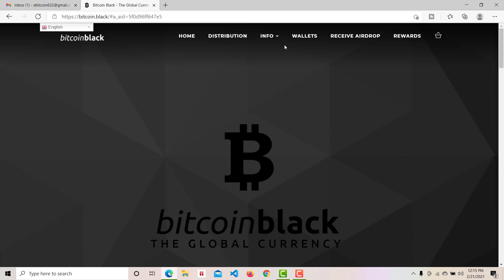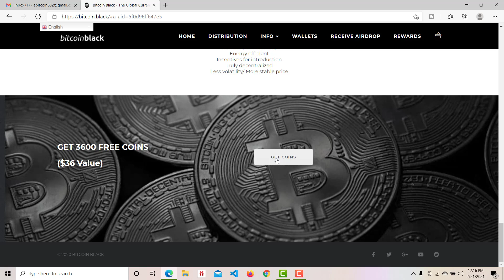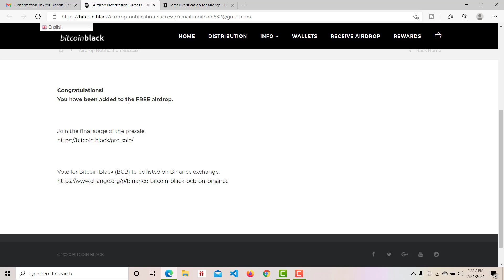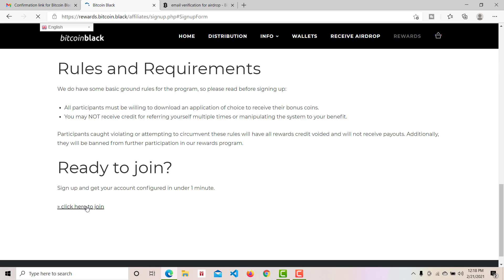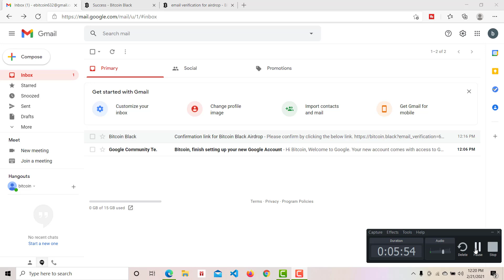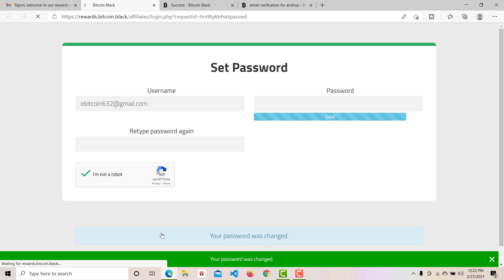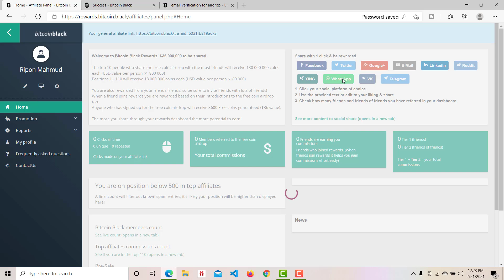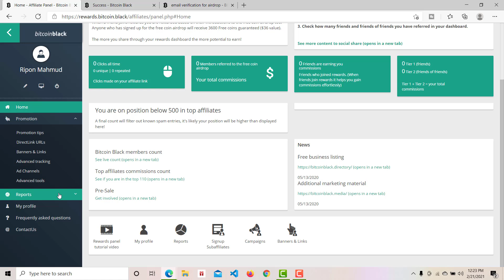Bitcoin black Review | 36$ Earn Without Invest | How to free earn for Airdrop | Android Tips Book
2. Click the register button or one of the hyperlinks

3. after clicking link, on the next page, scroll down and click on "Get Coins"

5. click verification link in email sent to you

Promote your any Airdrop, Apps & Site👇
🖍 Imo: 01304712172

Related :
make money online africa,
make money online beginners,
make money online college student,
make money online daily 2020,
make money online easy,
make money online everyday,
earn money online answering questions,
earn money online halal,
online income app bd payment bkash,
online income and help 360,
online income app bd 2020,
online income app bd payment bkash 2020,